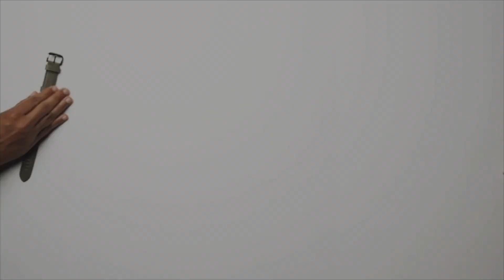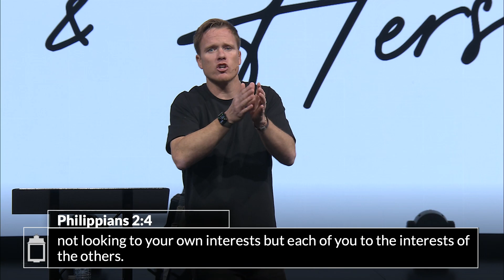10 Keys to Uncomplicated Dating | David Marvin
If you're in a "complicated" relationship or have always felt like your dating life is too complicated, this message is for you. God didn't intend for our relationships to be complicated. So, let's uncomplicate things. In this message, we reveal 10 keys to uncomplicated dating to have a healthy, God-honoring, and life-giving relationship.
Do you ever feel like your dating life is constantly at a disadvantage? Maybe it’s the right person, but the wrong time or you see the red flags 🚩 but red has become your new favorite color. Well, worry no more. It’s time to turn the tables and gain the advantage of your dating life. In this series, we’re tackling the biblical principles one should bring to the table when dating God's way.